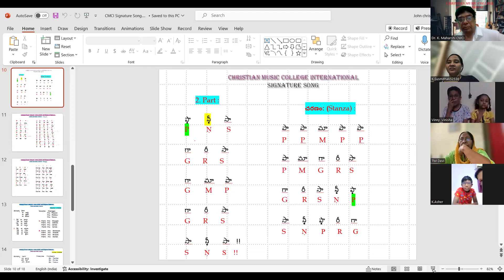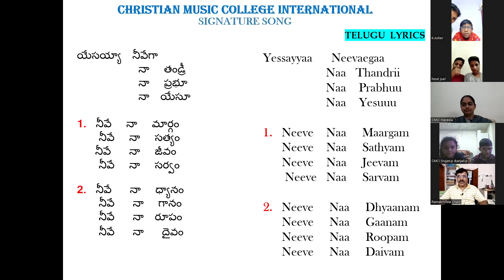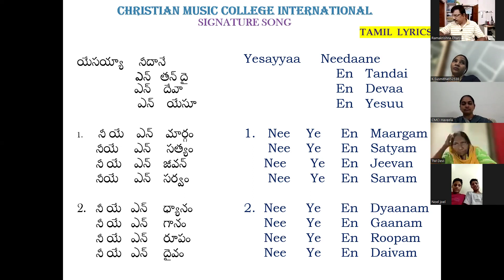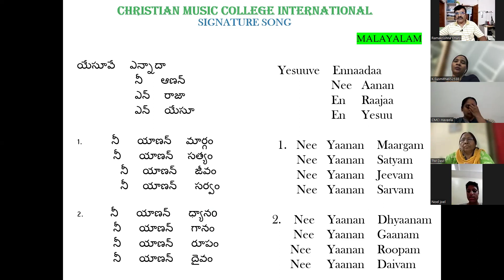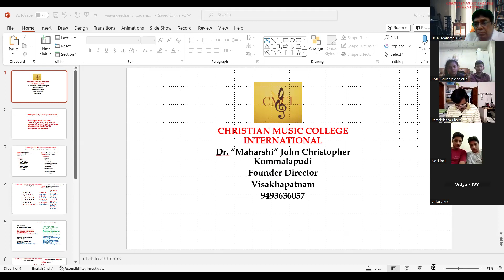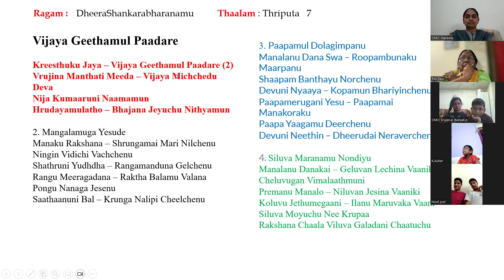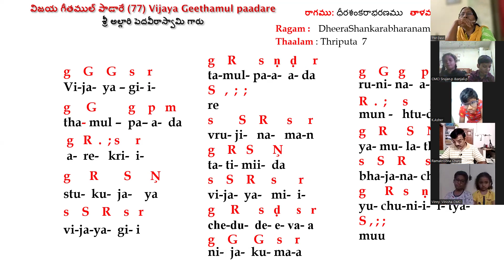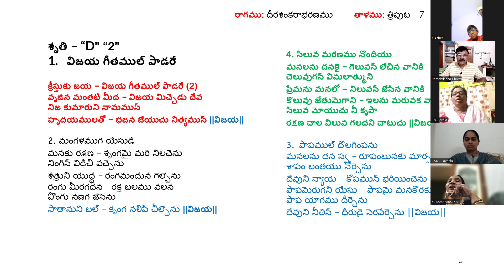02 04 2024-3rd Batch Online Classes- Class -24 -Christian Music College International-Dr.K. Maharshi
Visakhapatnam
Founder Director